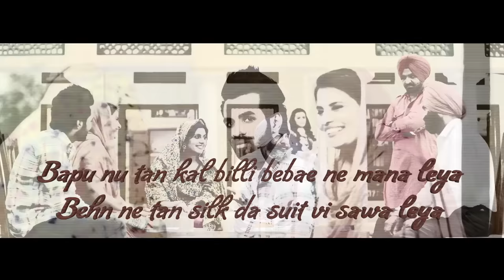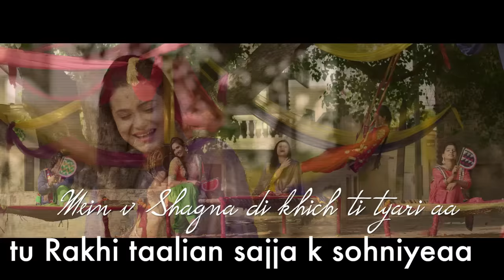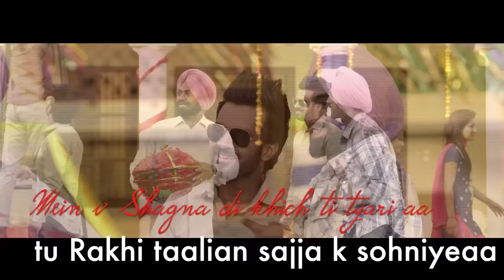Shagna Di Tyari | Lyrical Video | Happy Raikoti | Latest Punjabi Song 2015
Song - Shagna Di Tyari (Lyrical Video)
Mix and Master - By Sameer Charegaonkar
DOP - VIKCEE